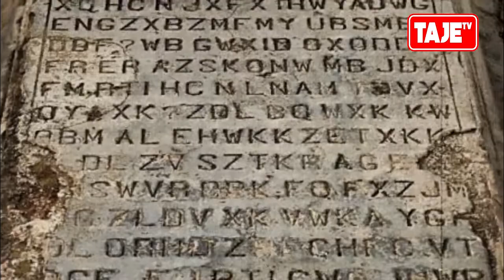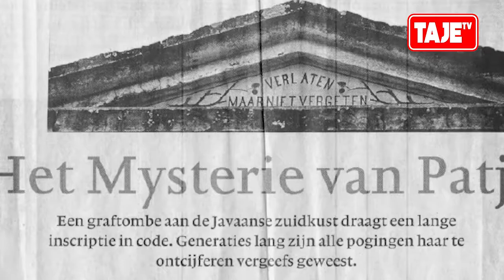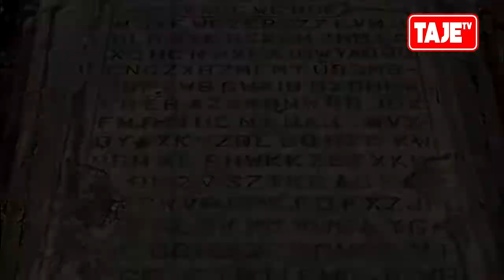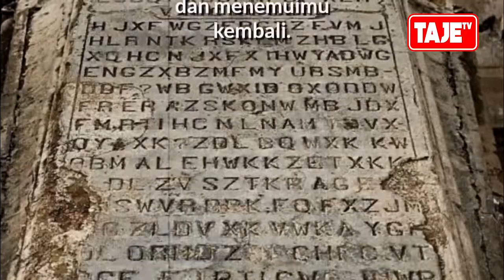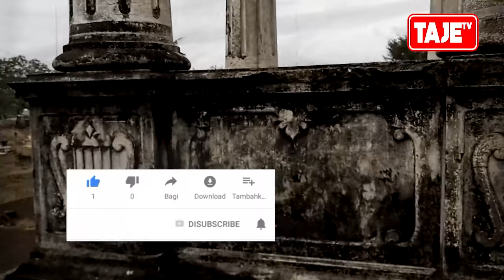Misteri Cinta Mausoleum Pacitan